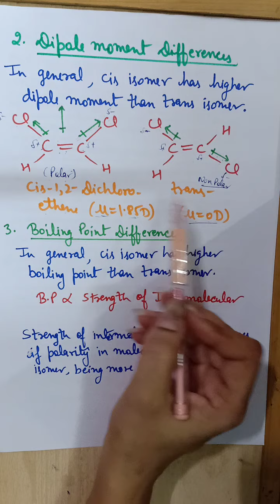Syn& anti nomenclature of Geometrical Isomers, Determination of Configuration of Geometrical Isomers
Syn and anti nomenclature of Geometrical Isomers

how to determine the configuration of Geometrical Isomers

physical properties of Geometrical Isomers have been discussed in the video.